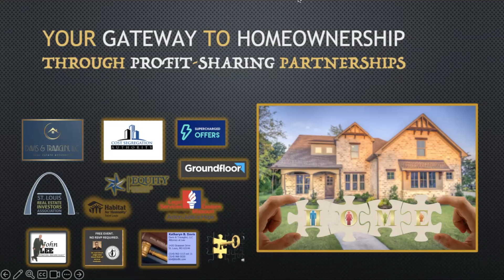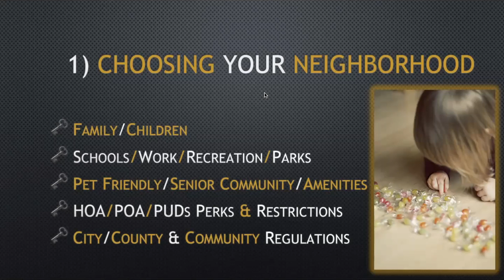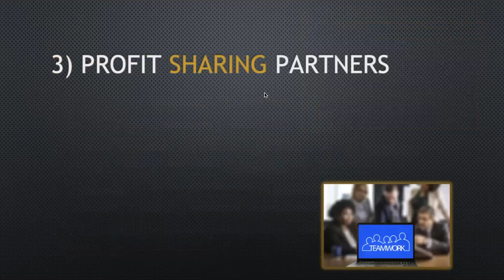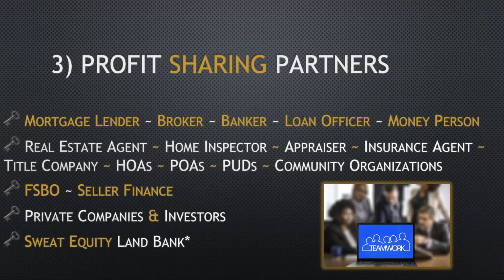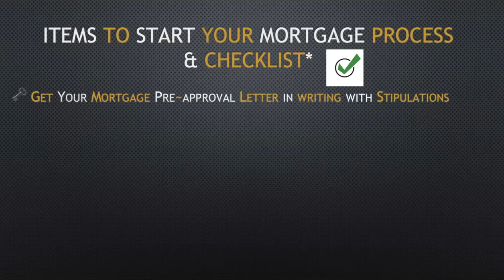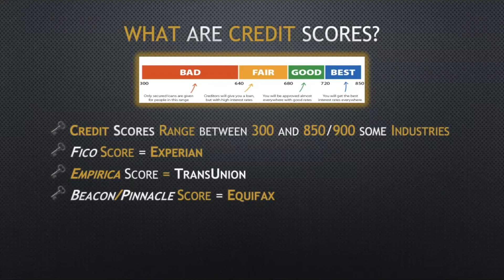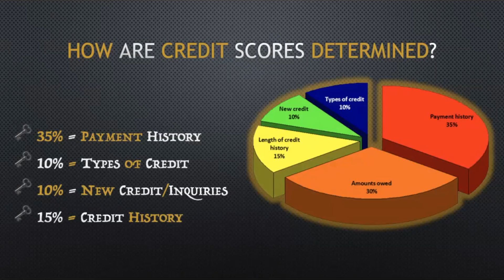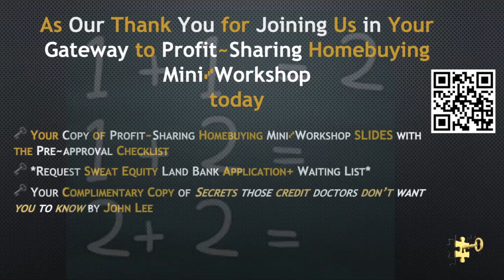Your Gateway to Homeownership 🗝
🗝 Unlock the door. Discover the Joy of Successful Homeownership by knowing what to do and who you need on your side.

🗝 In our exclusive mini workshop, “Your Gateway to Homeownership through Profit-Sharing Partnerships,” you’ll discover the ultimate guide that brings everything you need under one roof.

🗝 From finding your dream home to securing funding and flourishing in your new neighborhood, we've got you covered. Our emphasis is on unity – you're not alone on your journey.

🗝 Join the community that understands the significance of togetherness in the home buying, selling, maintaining, and the investing process.

🗝 With our comprehensive approach and collaborative spirit, you'll find everything you need in one place, making your path to homeownership smoother and more rewarding. Don't navigate this journey alone; let's win together!

🗝 Your Gateway to Specialized Real Estate Investing Strategies to Accelerate Your Success!